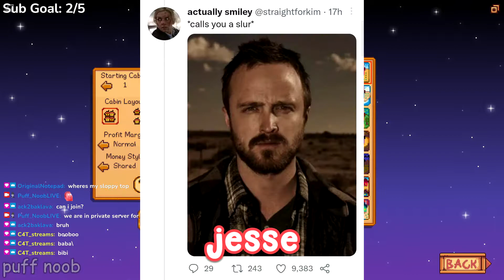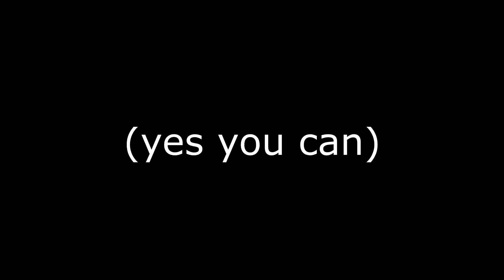MAKING DRUGS IN STARDEW VALLEY 🤔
barking  bad

music in the video:
- Donkey Kong Country King K.Rool's Theme Song
- Dragon Ball Super - Ultimate Battle Ultra instinct Instrumental Epic Rock COVER
- Gourmet Race (64) Super Smash Bros. Ultimate

yo, so in this video we played a few weird stardew valley mods that added some not so family friendly stuff with @CallMeC4T on stardew funny moments tiktok stream highlights rtgame, stardew valley breaking bad, stardew valley drug mod @puffnoobtv puffnoob (puff noob funny moment)